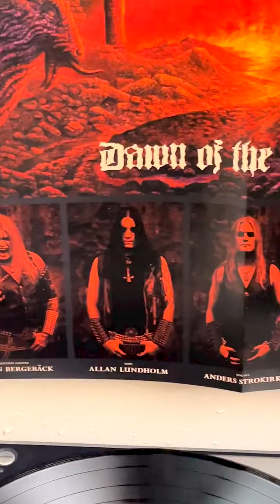Necrophobic - Dawn of the damned LP [As the Fire Burns]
.Dawn of the Damned is the ninth studio album by the Swedish blackened death metal band Necrophobic. It was released on October 2020.